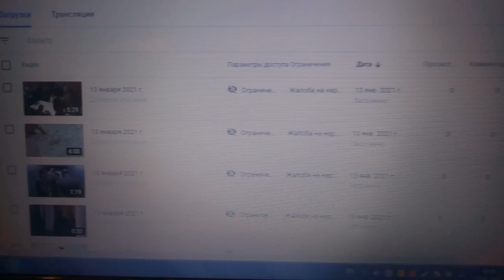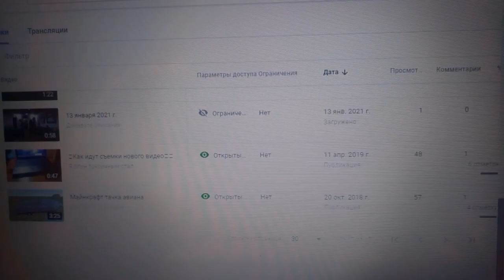ГИТЛЕРА БОЛЬШЕ НЕ БУДЕТ...? ЭТО КОНЕЦ?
РЕБЯТА, Я НЕ ХОЧУ ПОДСТАВЛЯТЬ ПОД УГРОЗУ КАНАЛ, ПОЭТОМУ БУДУ ИСКАТЬ ВЫХОД ИЗ ЭТОЙ СИТУАЦИИ